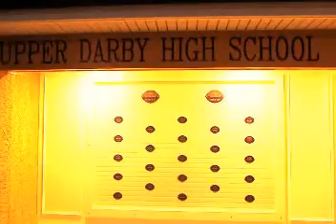Copy of See Joe Run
Commercial for Joe Ho, hurdler of the Temple Owl's Men's Track and Field club. More video will come as the season progresses. First race is December 6th, 2014 at Haverford College. Be there.

Starring: Joe Ho
Directed, Filmed, and Edited by: Josh LaMarra
Special Thanks to Upper Darby High School for use of their track.
Also, a thanks to uEffects for the camera shutter sound during the credits.